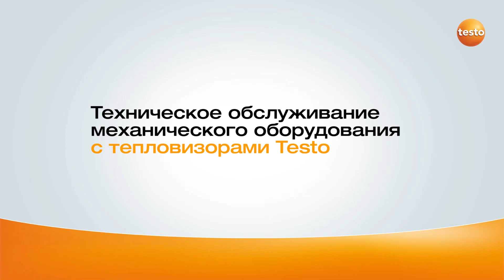Техническое обслуживание механического оборудования с тепловизорами Testo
В данном видео показано как проводить техническое обслуживание механических компонентов с тепловизорами Testo.

1. Настройка коэффициента излучения объекта.
2. Проверка трубы и предохранительного клапана.
3. Проверка температуры подающего и обратного потока горелки.
4. Контроль перегрева компонентов на производстве. Функции распознавания горячих точек и расчёт значений участка.
5. Обследование при наличии препятсвий с тепловизором testo 885.
6. Проверка равномерности осушки бумаги.
7. Подготовка профессиональных отчётов и их отправка заказчику с программным обеспечением testo IRSoft и мобильным приложением testo Thermography App.